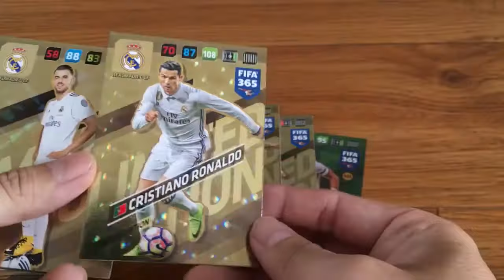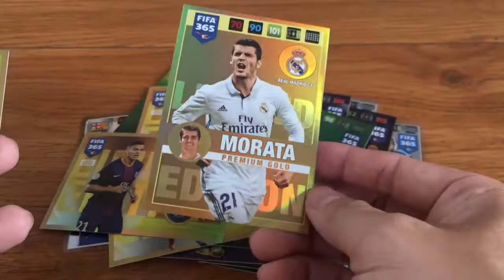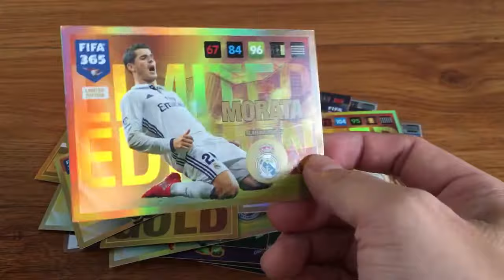Thẻ cầu thủ PANINI FIFA 365 REAL MADRID JUVENTUS BAYERN MUNICH 2018 | Karta Piłkarska | Fodboldkort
Chuyên sưu tầm, chia sẻ đam mê sưu tập Thẻ cầu thủ - Tượng cầu thủ - Áo đấu - Mô hình tĩnh
Collect Football Souvenir such as Card, Action Figure, Jersey, etc.
Saml fodbolds Souvenir som kort, actionfigur, Jersey osv.
Zbierz pamiątki piłkarskie, takie jak karta, figurka, koszulka itp.
カード、アクションフィギュア、ジャージなどのサッカーのお土産を集めましょう。
카드, 액션 피규어, 저지 등과 같은 축구 기념품을 수집하십시오.